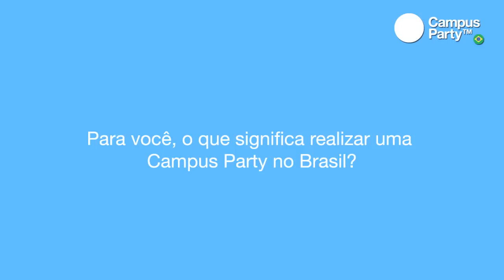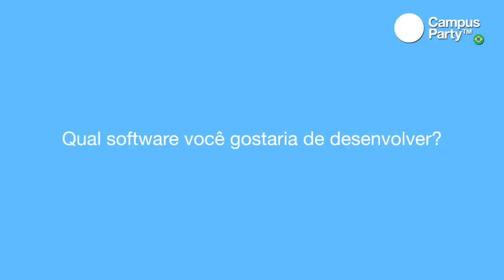CPBR4 - Entrevista Julio Monteiro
Julio Monteiro -- Desenvolvedor web da JobScore e professor de Desenvolvimento para web do Senac.